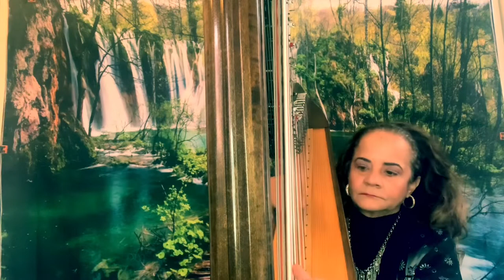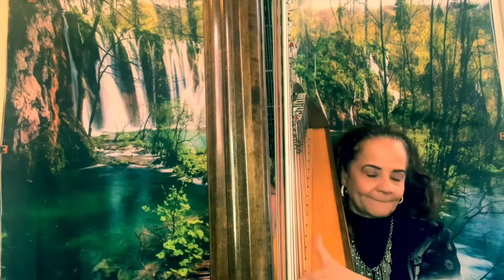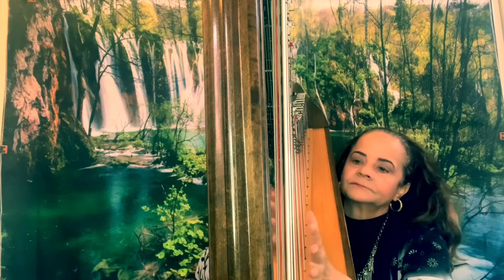A Tribute To Martha Wilson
This is a tribute to our beloved Martha Wilson who passed unexpectedly in April of 2020.
She was a community builder, leader and the former Camden City's Board of Education president. Martha was also a member of the Camden School Foundation.
Her legacy will live on in the hearts of all who met her!
This is an improvisation on harp  based on a song called Moonlight. Spoken words paraphrasing Maya Angelou